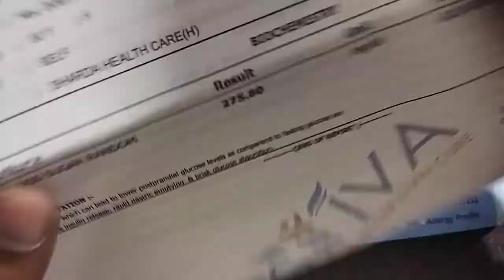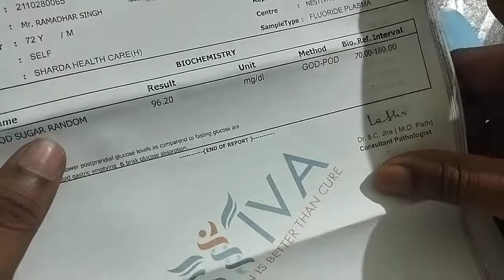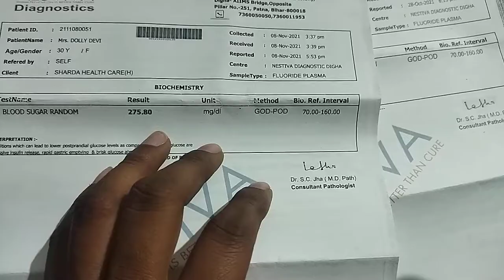blood sugar report high v/s normal // randam blood sugar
In this video we know about how to read blood sugar report.